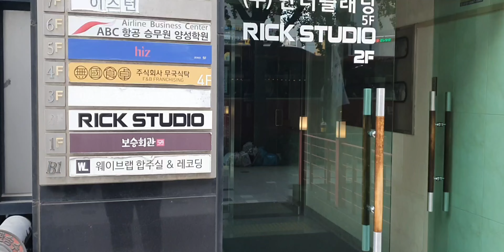[브이로그] 밴드 합주 하러 서울 다녀왔습니다.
제가 몸담고 있는 밴드 NØ-SEØUL의 합주 일정을 영상으로 만들어 봤습니다.

항상 음악을 할때 '즐겁게'라는 모토로 하려고 어떤 형태로든 즐거운 요소를 넣으려 노력하고 있습니다.

그게 누군가의 세션이든
제 음악이든 말이죠.

물론 사람이 하는 일이다보니 힘들고 괴로울때도 있습니다. 그래도 즐겁게 하려고 노력하고 있습니다. 그렇지 않으면 제가 가장 좋아하는 음악을 잃게 될까봐 말이죠.

이 영상 보시는 분들에게 즐거운 일만 있길 바랍니다.